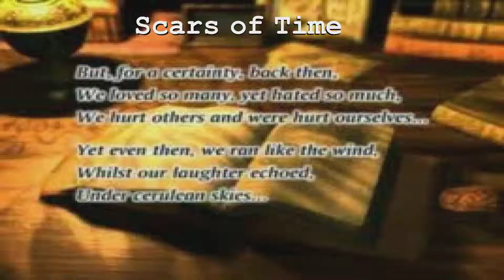UNHVGO Forest Maze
Hello gamers!  We are the University of New Hampshire Video Game Orchestra.  We just started this semester and decided to tape a few songs to post on youtube.  Please mind the mistakes, we are young!  Let Geno show you the way through the Forest Maze of Super Mario RPG.

Composed by:  Koji Kondo, Nobou Uematsu, Yoko Shimumura
Arranged by:  Cheng Her
Specials Thanks to Gametabs.net and VGMusic.com

Flute - Olivia
Violin - Avery
Violin - Jared
Violin - Julie
Cello - Alona
Drums - Alex
Piano - Andrew
Piano/Guitar - Cheng

We are always looking for musicians!